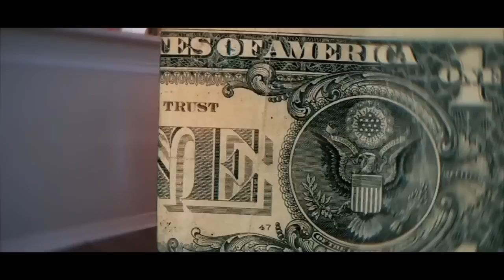OMG!! Happy Mothers Day | Rapid Prod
These Are All The Link To The Full Songs in the Review.